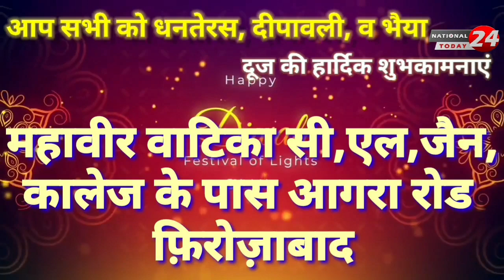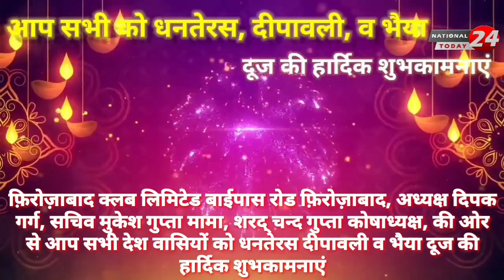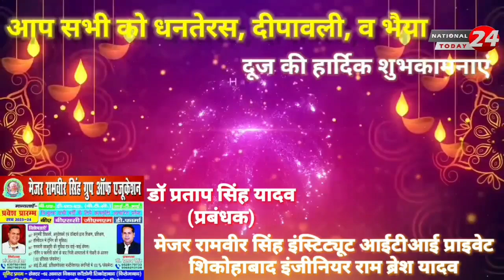फर्रुखाबाद में युवक ।nationaltoday24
फर्रुखाबाद में युवक को अवैध शराब व जुआ की शिकायत करना पड़ा महंगा, गांव में बनाकर बेची जा रही बड़ी मात्रा में अवैध कच्ची शराब व खेला जा रहा जुआ।